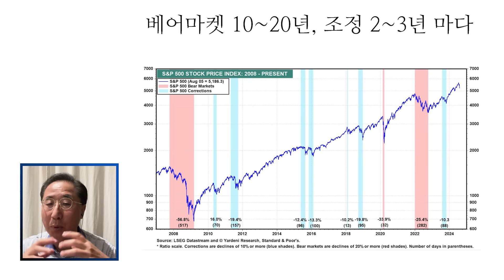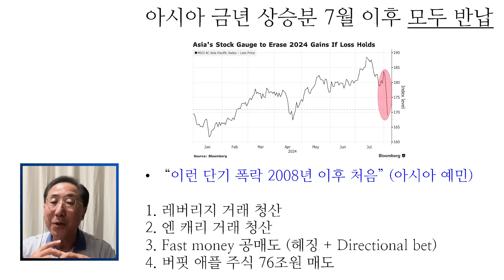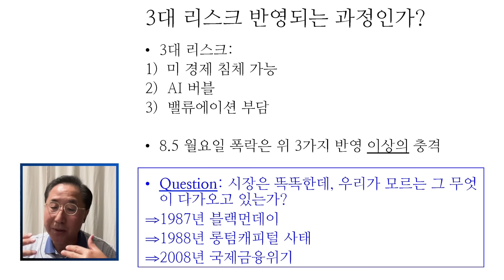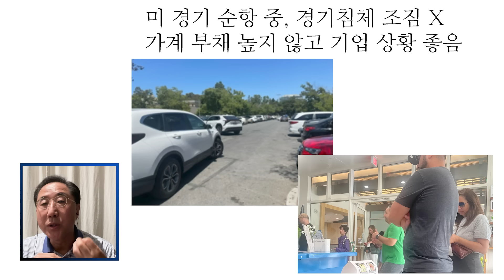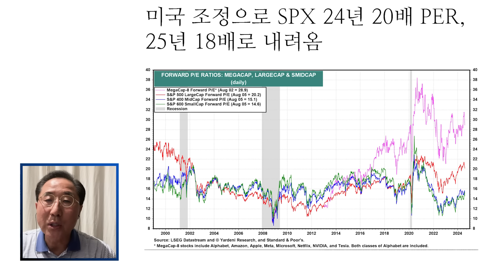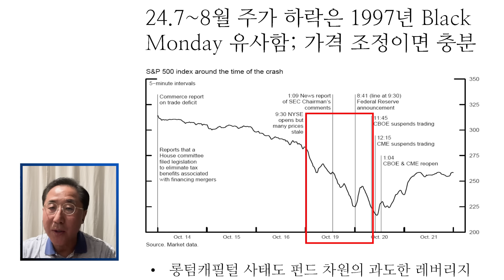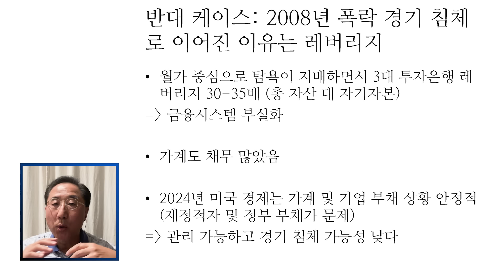주가 대폭락은 기회일까? 약세장 돌입일까?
이남우의 좋은주식연구소 319번째 영상입니다. 한국 주식시장과 미국 주식시장 모두 큰 폭으로 하락을 겪고 있습니다. 진입하기도, 빠져 나오기도 쉽지 않은 장세입니다. 주가가 크게 떨어졌을 때를 기회로 삼는 투자자가 있는 반면, 약세장의 시작이라며 경계하는 투자자가 있습니다.

지금의 주식시장, 과연 어떤 시장일까요? 이남우 교수님의 고견을 함께 들어보시죠!